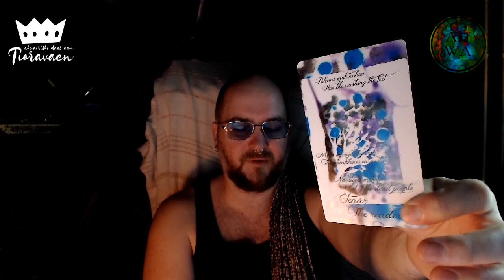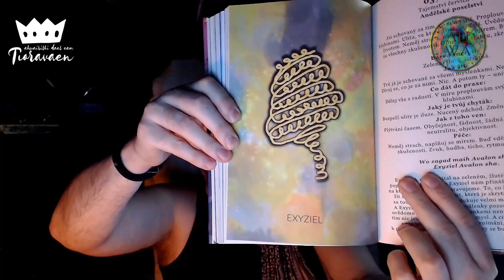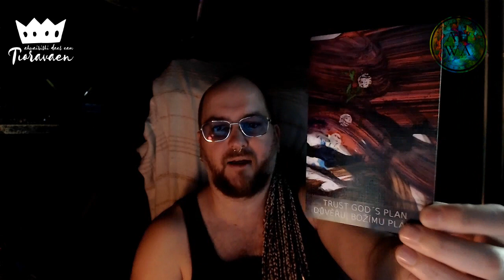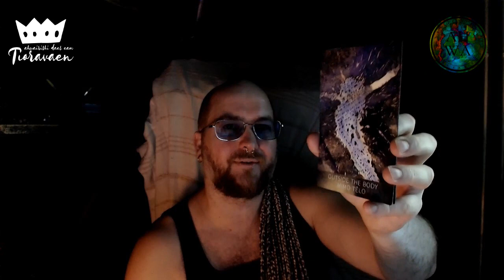Tioravaen ahwairishi daes eam #22 - Výklad karet v andělských energiích (NADČASOVÝ VÝKLAD)